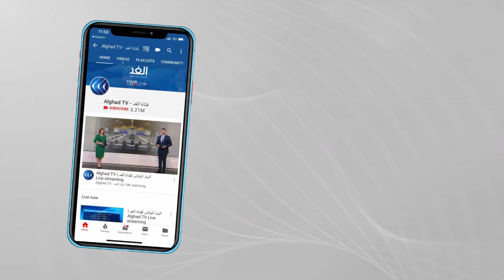إحياء المفاوضات وحل الدولتين.. هل تستجيب واشنطن لدعوة العاهل الأردني؟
أكد الرئيس الأمريكي جو بايدن، دعم بلاده لحل الدولتين وأعرب عن تقديره لوصاية المملكة الأردنية على المناطق المقدسة.
وأشار بيان للبيت الأبيض، أن بايدن والملك عبد الله_الثاني ملك الأردن، بحثا فرص تعزيز السلام والاستقرار في المنطقة وجهود مكافحة فيروس كورونا.
وقال البيان، إن الرئيس الأمريكي أكد للعاهل الأردني دعمه لتواصل الأردن مع الحكومة الإسرائيلية الجديدة والاتفاق بشأن المياه.
وأعرب بايدن أيضاً، بحسب بيان البيت الأبيض، عن ترحيبه بالقمة الثلاثية الأخيرة بين الأردن ومصر والعراق.
وتناولت المباحثات بين الرئيس الأمريكي والعاهل الأردني، الأزمة السورية وضرورة تكثيف الجهود لإيصال المساعدات للجميع.
وناقش بايدن والعاهل الأردني أيضاً دعم واشنطن لتحديث أسطول طائرات إف 16 الأردنية من أجل تعزيز قوة سلاح الجو الأردني.
يناقش هذا الموضوع من عمان حمادة فراعنة الكاتب والمحلل السياسي، ومن واشنطن سعيد عريقات المحلل السياسي، مع الإعلامي أحمد صبح خلال برنامج وراء الحدث عبر شاشة الغد.